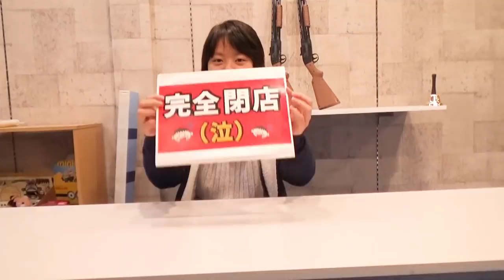短い間でしたが,ありがとうございました。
質問募集中です。面白い質問まっています。
コメント欄に質問をおまちしております。
★第１回　質問コーナー　受験は受かったの？